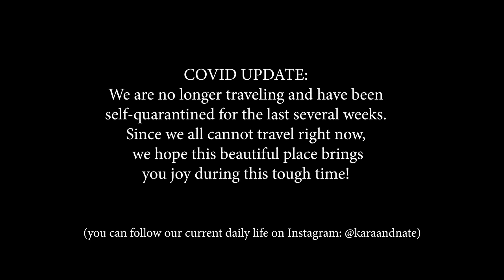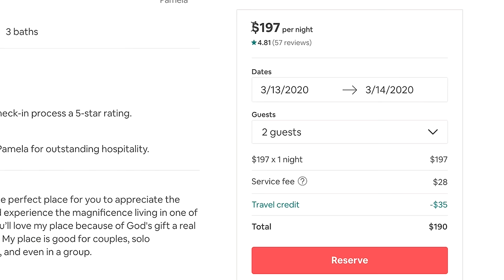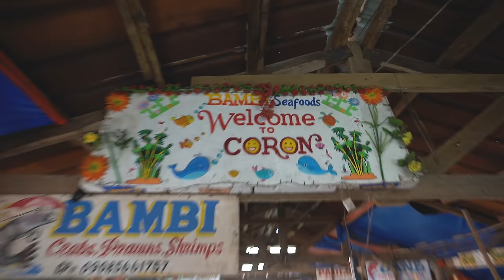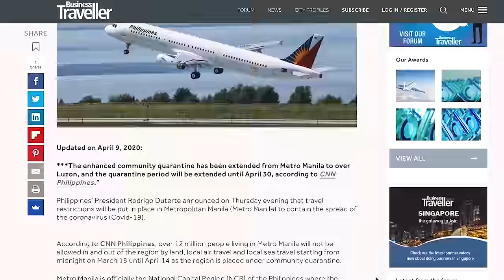WE RENTED AN ENTIRE ISLAND IN THE PHILIPPINES (hidden gem?)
We took a risk and booked an entire "cheap" private island in the Philippines with VERY little information available on the internet...Do you think it was a hidden gem?!

Travel vlog 708 | Coron Island, Philippines | Filmed March 13, 2020

“Animal Hug” - Giants Nest
“Love You on the Inside” (Instrumental Version) - Lvly
“Sand on Your Face” - Giants Nest
“Sippin” - Cospe
“Tired of Waiting” - Hallman

Originally from Nashville, Tennessee, we got married June 2013 and quickly caught the travel bug! We started “travel hacking” & finally decided we wanted to travel for one year. After 2 years of saving $ and over 2 million miles and points, we sold our cars and apartment and left home January 10, 2016. We started this travelvlog to share our experiences with friends and family, then decided we really liked vlogging and traveling! So we extended our 1 year trip to now FOUR years :) Now we have a goal of traveling to 100 countries before 2020! We are incredibly thankful to do something we love every day. :)